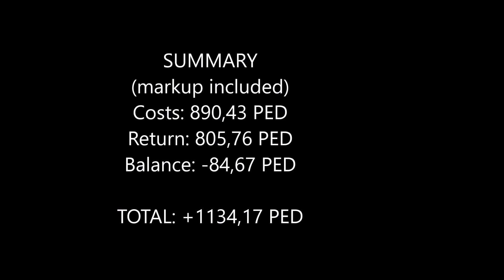Entropia Universe Mining Vlog #25